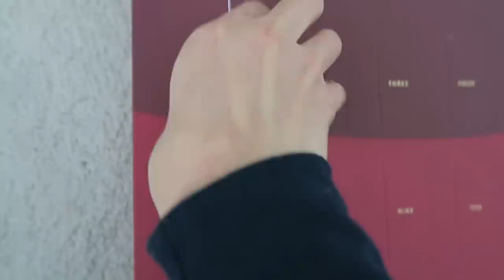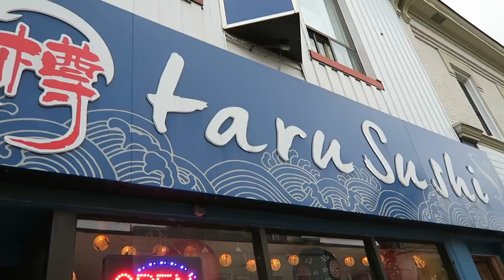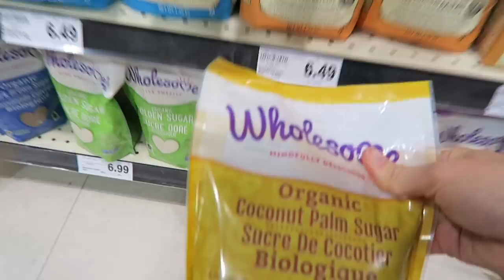The Best Healthy EggNog and Christmas Cookies | VLOGMAS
Welcome to Vlogmas week 1! I love this time of year and I'm so excited to share some festive moments with you during December. So sit back, grab a glass of my holiday nog and enjoy :)

Yellow sweater
Stripped pajamas
Christmas tree (similar)
Essential oil diffuser
Essential oil pack (everything in this is AMAZING!)

All opinions expressed are my own. I sometimes receive products for free from brands for consideration but will disclose when videos are sponsored and I am getting paid to talk about the brand/products mentioned. Thank you for support.

Hugs + Smoothies,
Nikole xo